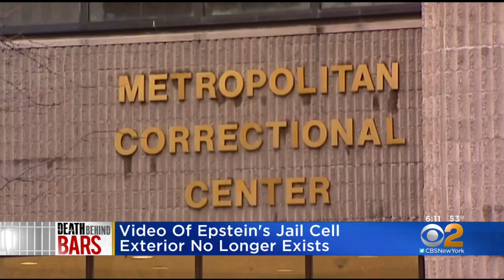Video Of Epstein's Jail Cell Exterior No Longer Exists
Federal prosecutors say video no longer exists of the jail cell exterior where convicted sex offender Jeffrey Epstein first tried to end his life.